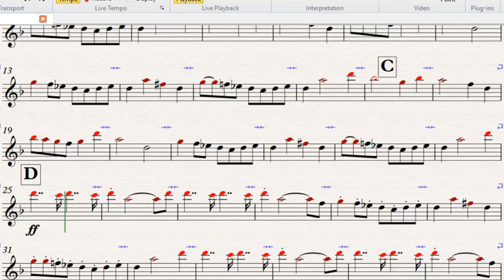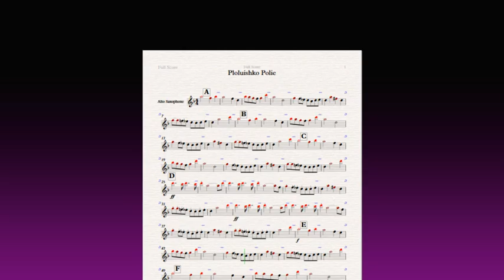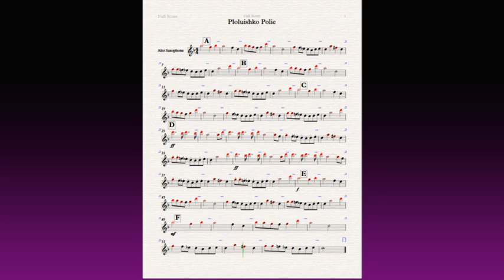Poluishko polie | alto saxophone